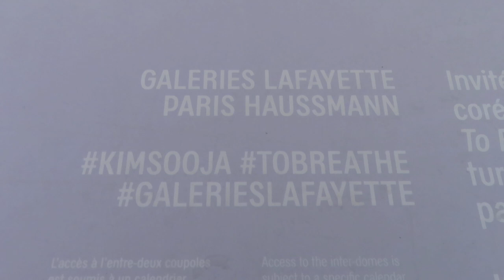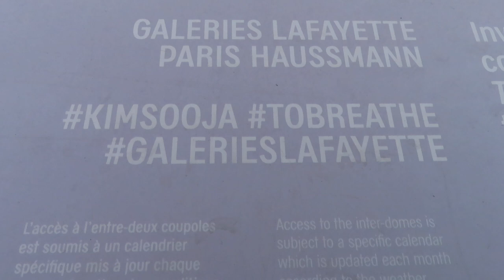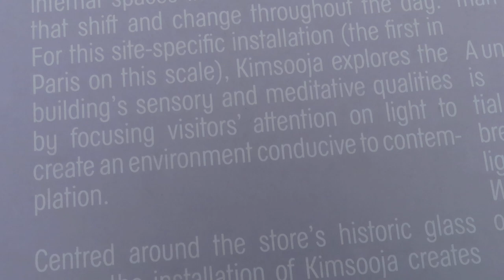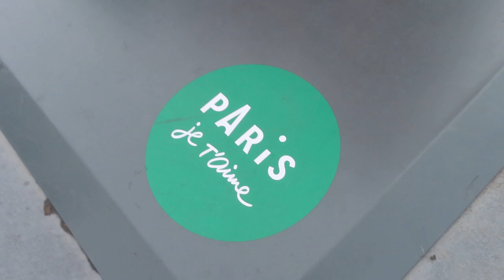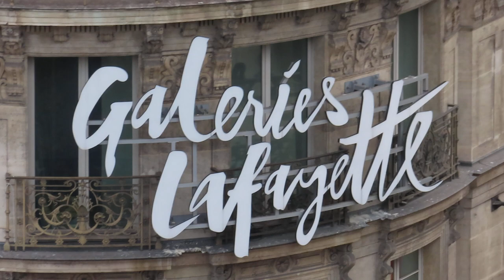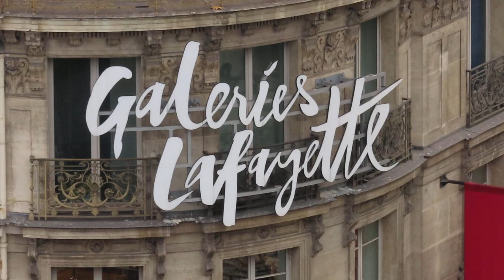Galeries Lafayette galerieslafayette Paris Noel 2023 no.3